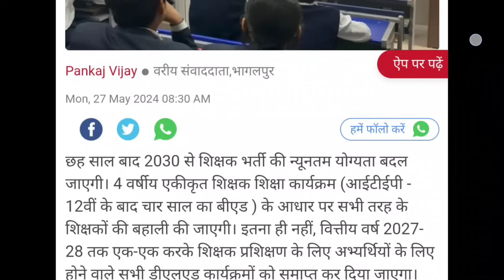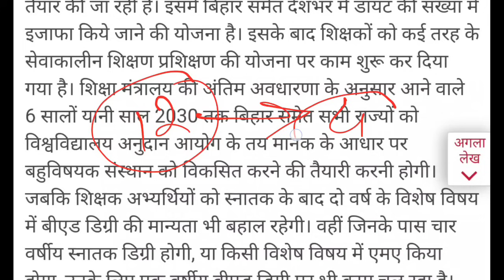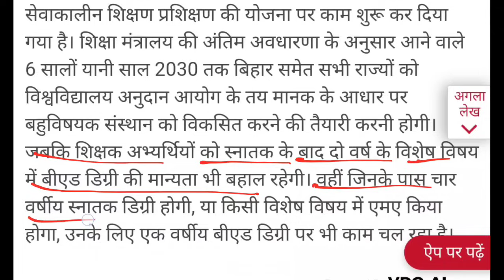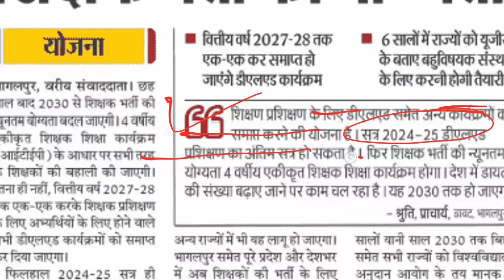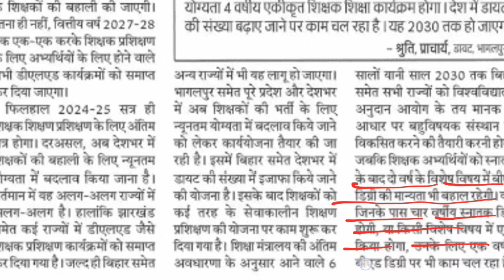डी एल एड कोर्स बंद।। शिक्षक भर्तियों मे अब B Ed कोर्स ही मान्य। अब इस तरह के कोर्स मान्य PRT TGT PGT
upsssc pet upsssclatestnews  reet cut off reet latest news reet result reet answer key  शिक्षक भर्ती रद्द।। कलकत्ता हाईकोर्ट का बेहतरीन फैसला पश्चिम बंगाल शिक्षक भर्ती UPSC NEW VACANCY OUT II CAPF असिस्टेंट कमांडेंट भर्ती पद योग्यता चयन प्रक्रिया पूरी जानकारी प्रयागराज हास्टल मे छात्र ने बताया अनुपात समानुपात का खेल । LT  TGT PGT शिक्षा आयोग

super
tet news today
super tet
uptet exam